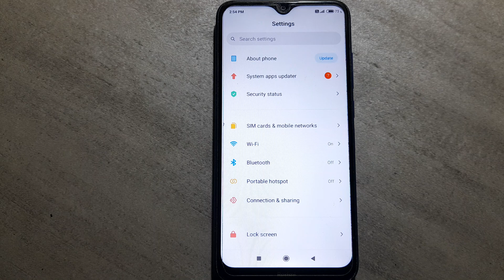how to connect WiFi with Qr code in redmi 8 mobile in Hindi setting